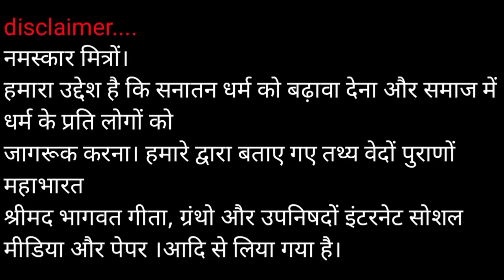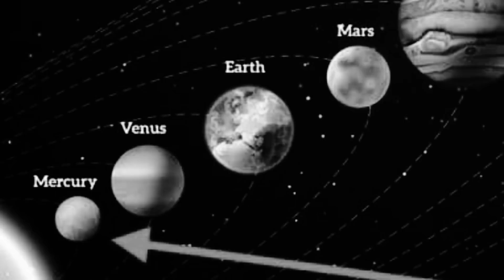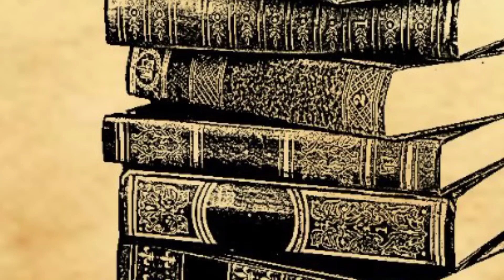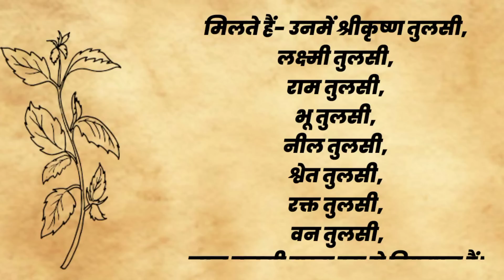तुलसी देती है अच्छा व बुरा समय आने से पहले यह शुभ संकेत। तुलसी माता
tulsi vivah
tulsi,tulsi mata ki katha,tulsi mahatma,tulsi mahima ki katha,तुलसी माता की कथा,katha,mata,vishnu,Sanatan Gyan Katha सनातन ज्ञान कथा